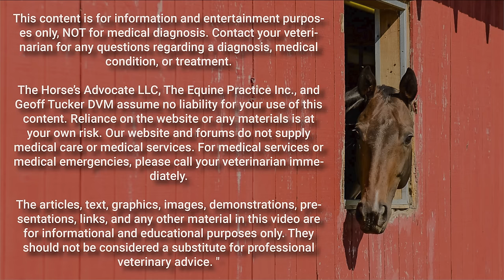How Much Protein Should You Feed Your Horse? The importance of protein in equine by Geoff Tucker DVM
Welcome to The Horse’s Advocate Podcast episode 27: “How Much Protein Should You Feed Your Horse? ”  Recorded on September 15, 2021

Protein is a word in nutrition that horse owners have difficulty understanding. There is a good reason for this: it is more complicated than carbohydrates (sugar) and fat. But why? Horse owners aren't stupid, and on top of this, they want to do the "best" for their horses.

Protein makes up the hair coat, topline muscles, hooves, suspensory ligaments, neurotransmitters (Cushing's disease), the immune system (allergies, skin conditions, dermatitis), enzymes (digestive disorders) and hormones (hormone disorders). In addition, the DNA, RNA and all viruses are all made up of the same stuff of proteins – amino acids.

I explain proteins and the amino acids that make up all proteins. Then I describe the two reasons horses are chronically deficient in protein:
1) Lack of intake of high-quality protein having all the essential amino acids.
2) Increased destruction of proteins by the body trying to survive living in a high-sugar world.

The articles, text, graphics, images, demonstrations, presentations, links, and any other material in this video are for informational and educational purposes only. They should not be considered a substitute for professional veterinary advice.